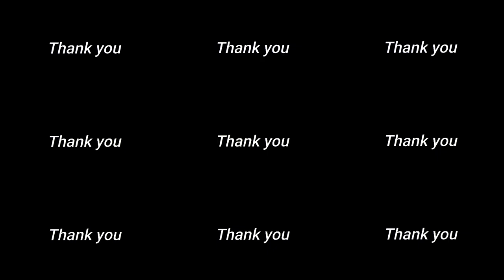Midir gave me the HARDEST TIME in Dark souls 3...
I knew it, I said it. DARK EATER MIDIR IS DEFEATED, Now we have to fight One more boss